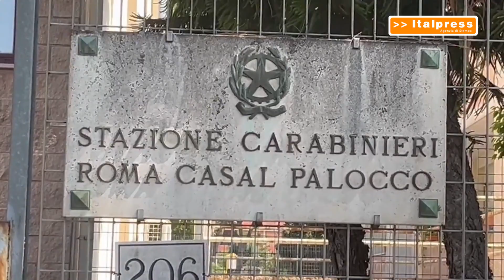Scoperto mercato della droga in casa a Roma, arrestato 31enne